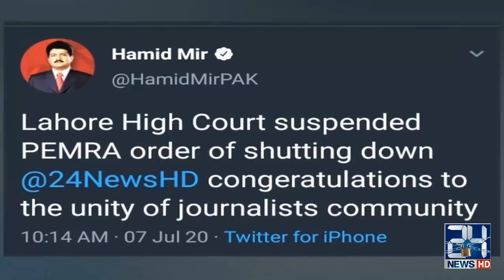Insaaf Mil Gaya, Senior Analyst Nasim Zehra Congratulate On 24 News License Restore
24 News HD is one of the leading news channels of Pakistan bringing you the latest current affairs from Pakistan and around the world.  Live National Assembly and Senate Session.